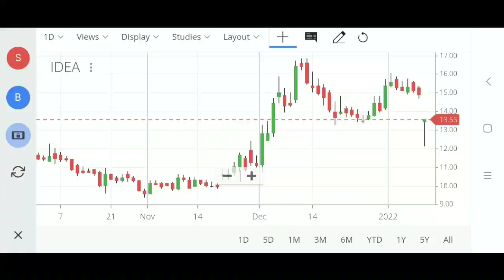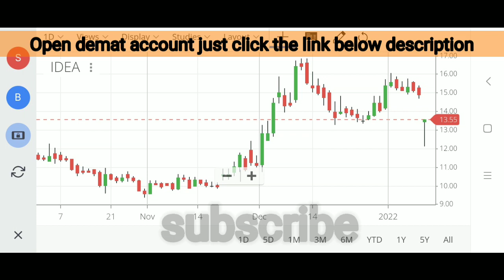Vodafone Idea share latest news | Vodafone idea latest strategy | Vodafone idea share price analysis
Vodafone idea share statistics